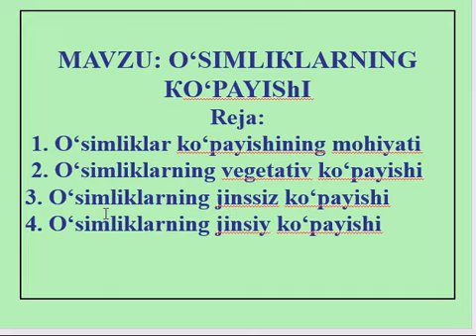Ўсимликларнинг кўпайиши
ОТМ: Ўзбекистон Миллий университети
Факультет: Биология
Кафедра: Ботаника ва ўсимликлар физиологияси
Фан: Биология асослари
Мавзу: Ўсимликларнинг кўпайиши
Маърузачи: доцент А.А.Маткаримова